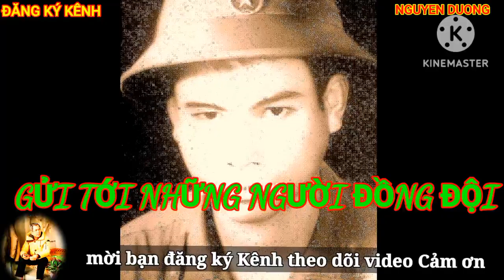GỬI TỚI NHỮNG NGƯỜI ĐỒNG ĐỘI. CALLING TO TEACHERS